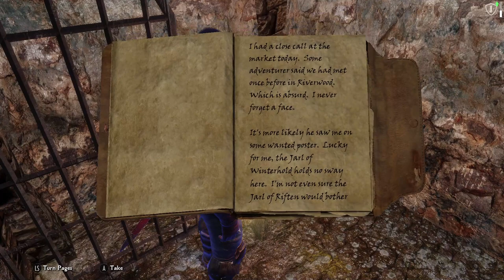Living Skyrim 4: A Cornered Rat Ep.58